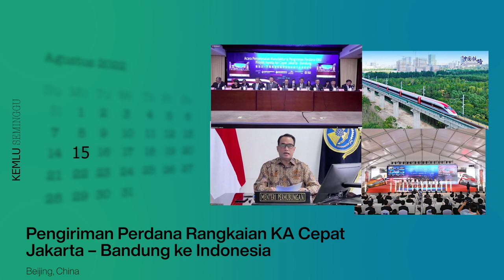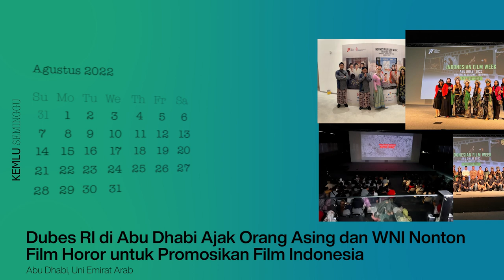Kemlu Seminggu 18 Agustus 2022: Peringatan HUT ke-77 RI dan Berita Perwakilan RI